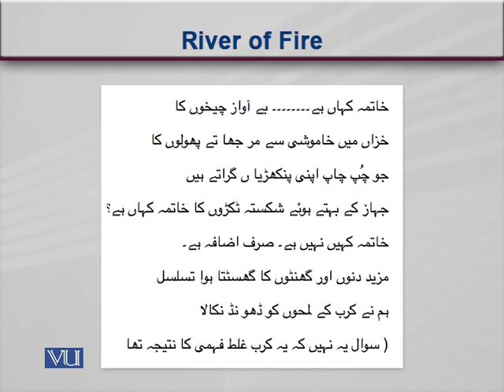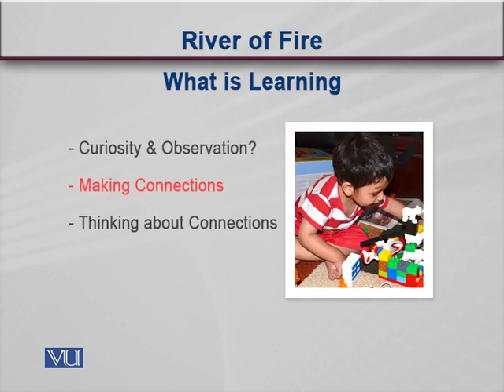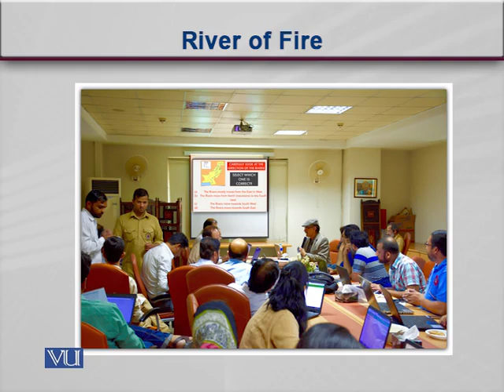EDU430_Topic218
Topic: 218